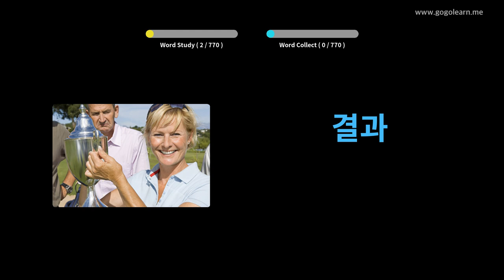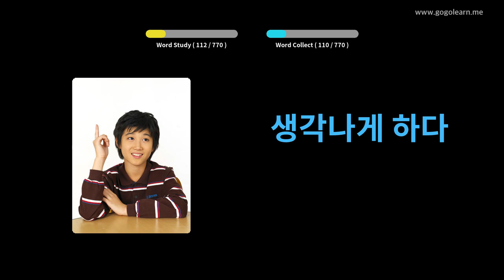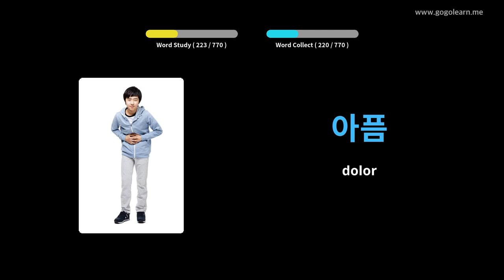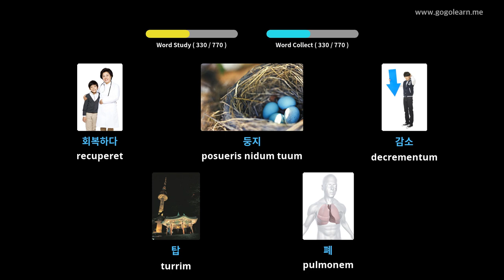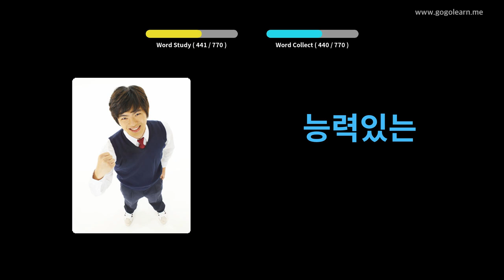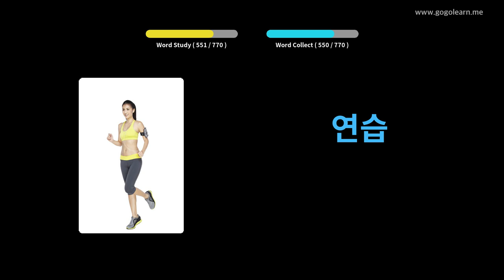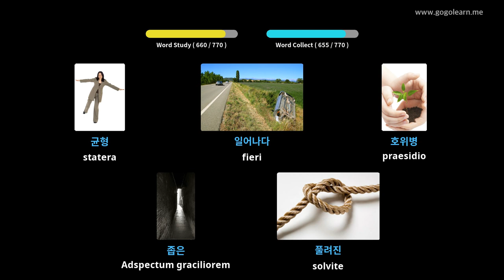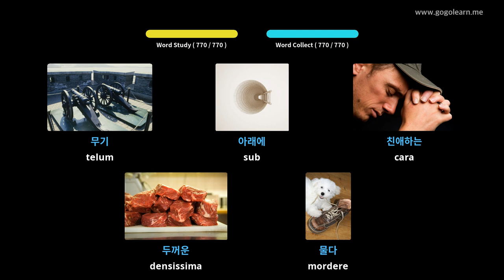Medius schola Latina Coreanica | Golearn